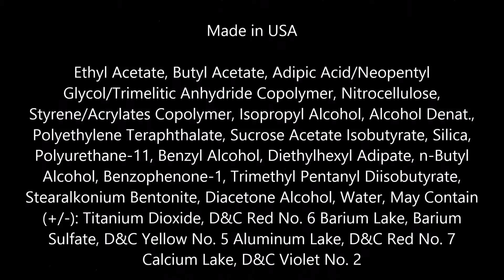Sally Hansen Luxe Lace Nail Color, Eyelet